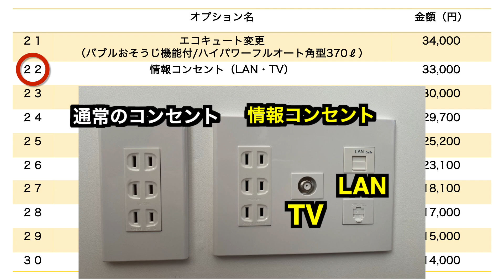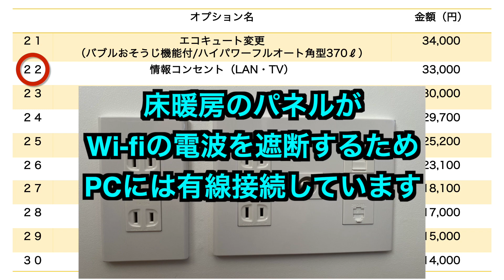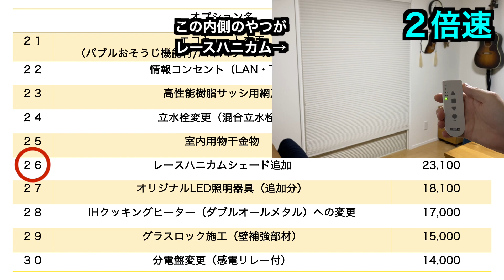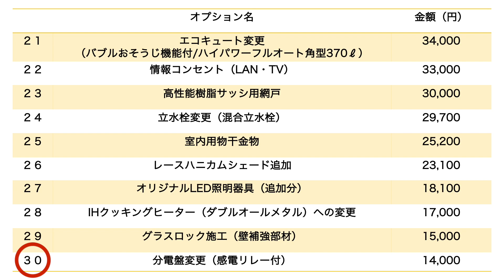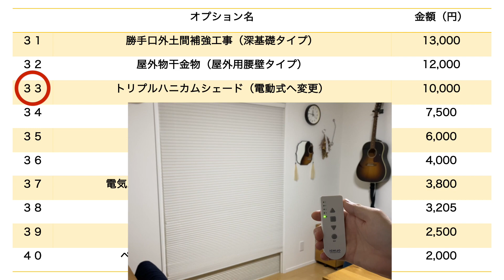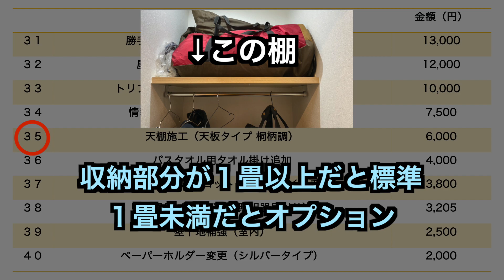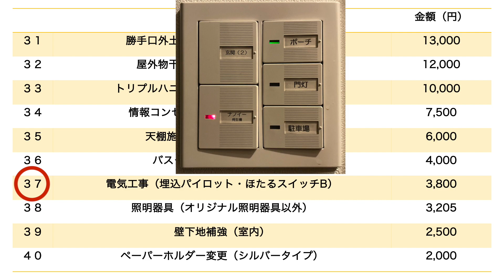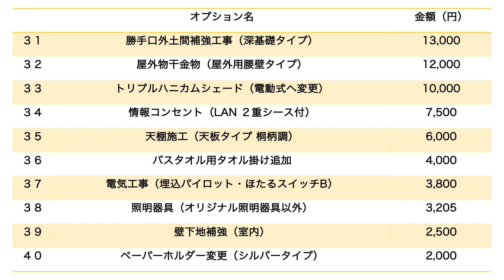残り20点を紹介！わが家のオプション内容 〜後編〜【一条工務店 i-smart】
我が家が採用したオプションの一覧（後編）です。

共働き夫婦　娘・息子との４人家族
マイホームやライフスタイルについての動画をアップしています。
最近始めたブログや、主に妻が投稿している以下のSNSでは、より具体的なpostをしておりますのでそちらも合わせてご覧ください。
一条工務店の紹介を希望される方は、件名に「一条工務店 紹介希望」と入力のうえ下記アドレスへメールをお送りください。各種SNSにDMをお送りいただいても構いません。
紹介制度を利用されるにあたっては条件がございますので の序盤をご覧ください。